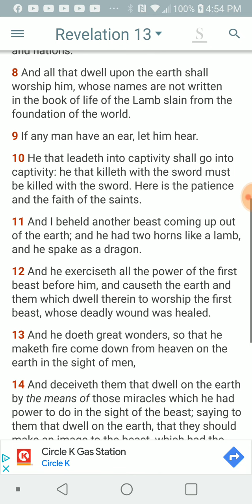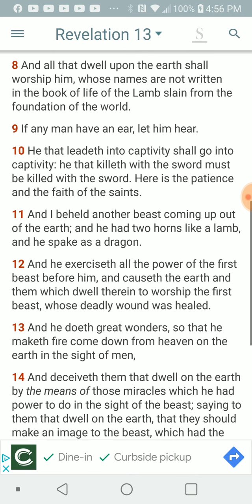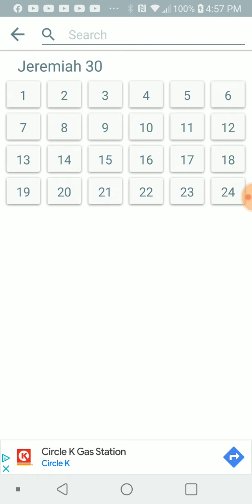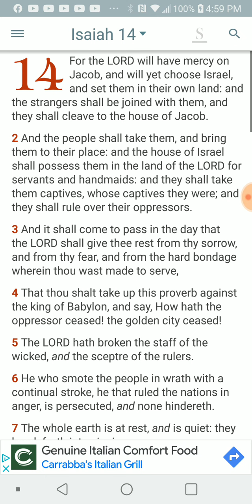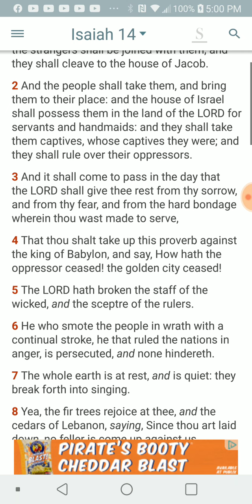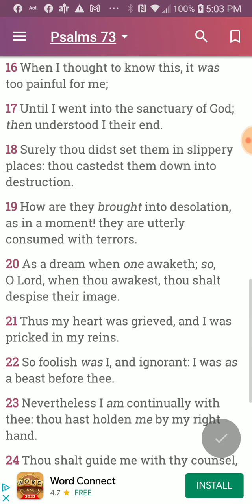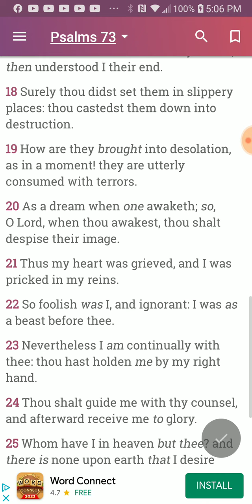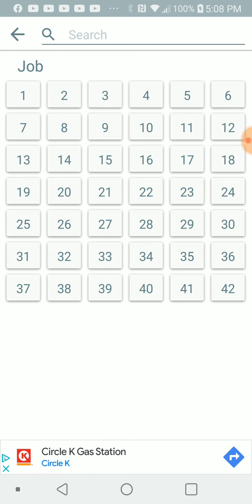PT.3 of 4 , The contention of vocab